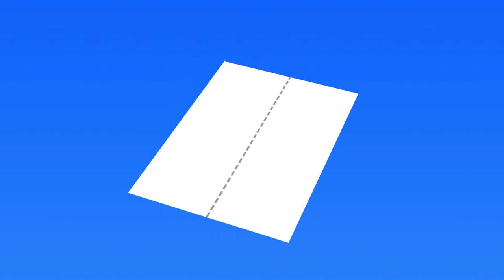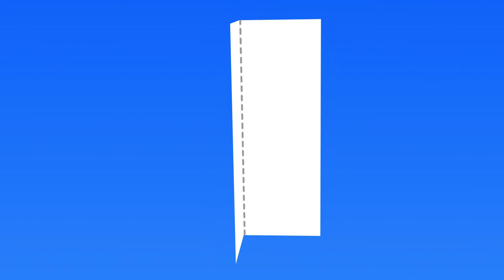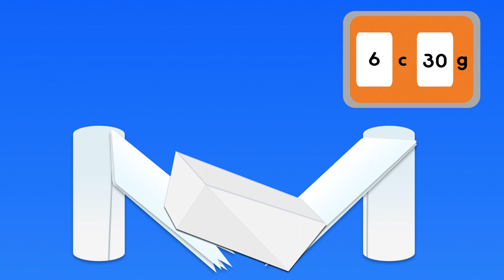Paper Bridges - EXPLAINER